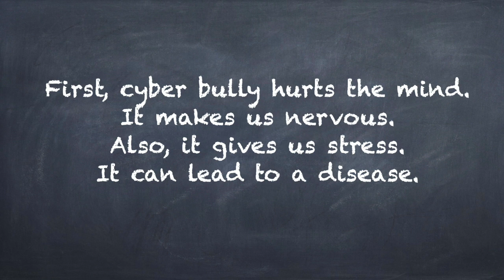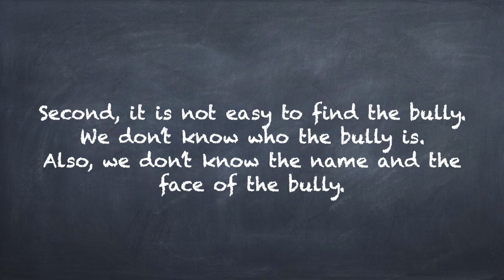Cyber Bully By Ruru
What are the problmes of Cyber Bully? By Ruru, 버들초